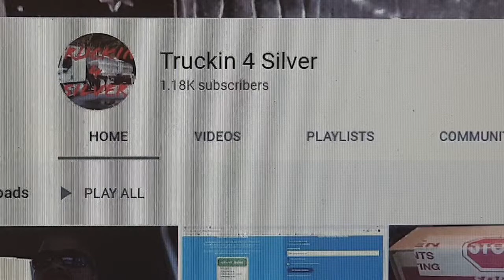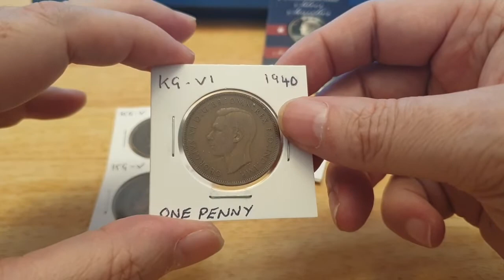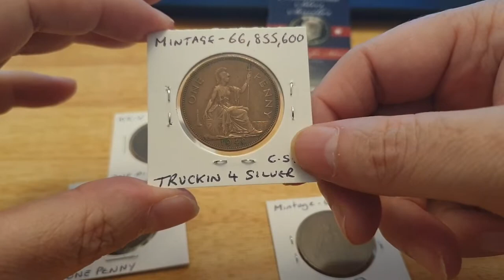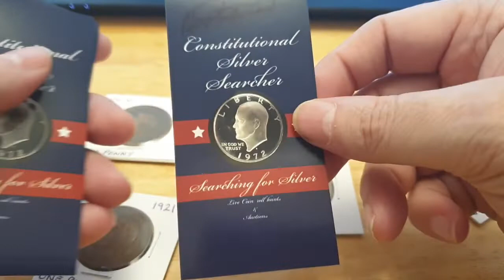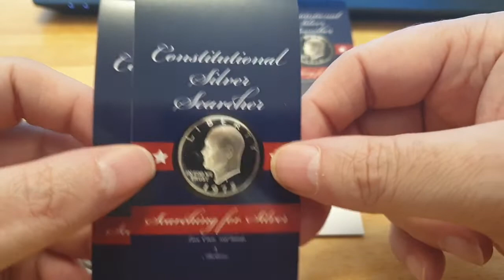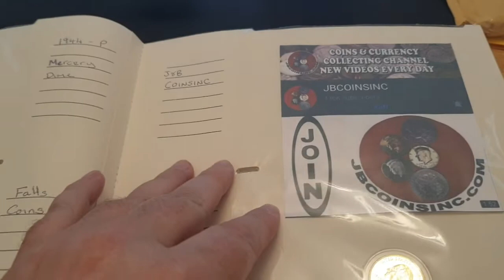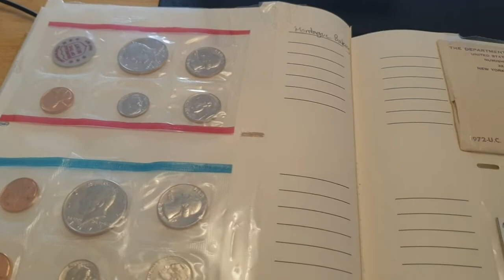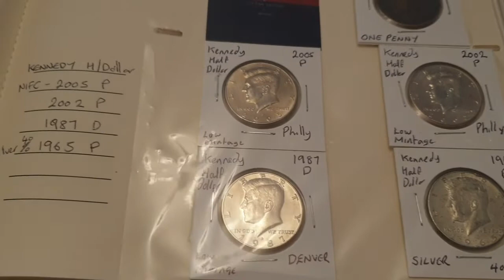Truckin 4 Silver - Special Shout Out - Coin World UK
Mail call from Trucking 4 Silver. Thank you so much for the Stickers, Kennedy Half Dollars & British Old One Pennies.

Really generous of you I hope your keep up your content, which I really enjoy watching.

Please use the Link get involved and enjoy the fun. Please hit the Support Button and the Notification is turned ON!